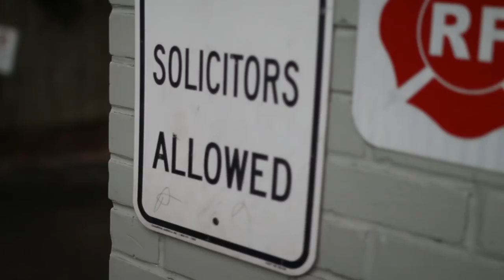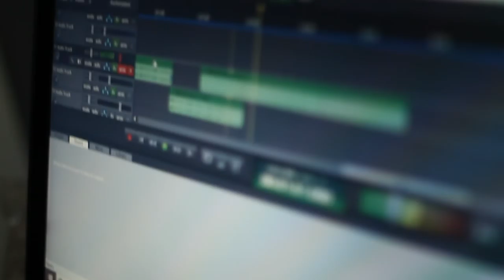VULTURE MOVIE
SHOT&EDIT BY CBCBAFILMZ
VISUAL BOOKING